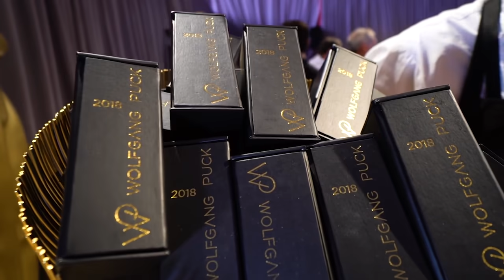Whoopi Goldberg Reacts to Her 1991 Oscar Win for 'Ghost'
On the 30th anniversary of Whoopi Goldberg's Oscar win for her performance as psychic Oda Mae Brown in 'Ghost,' the entertainer sat down with Variety to relive the moment over Zoom. The award is one milestone in a historic decades-long career and part of solidifying Goldberg's EGOT status. Only 16 people have attained the EGOT title, with Goldberg being the only Black woman to have achieved the feat.

Watch as she reacts to her earnest acceptance speech at the 1991 Academy Awards and shares her takeaways.